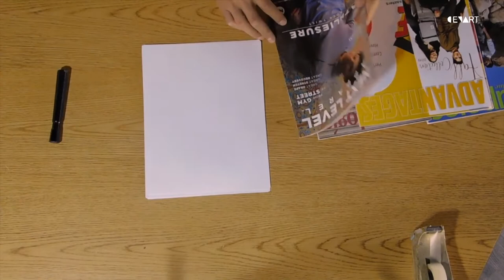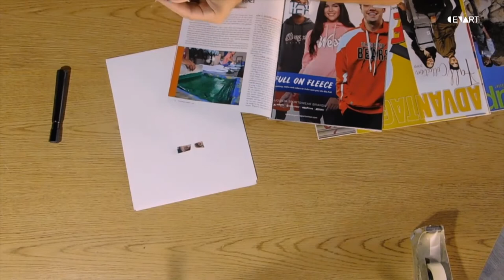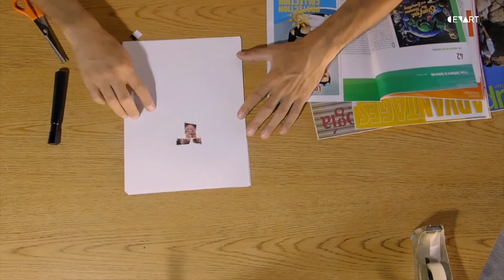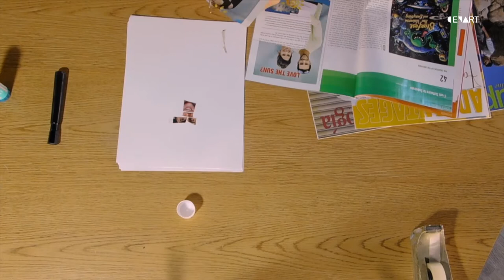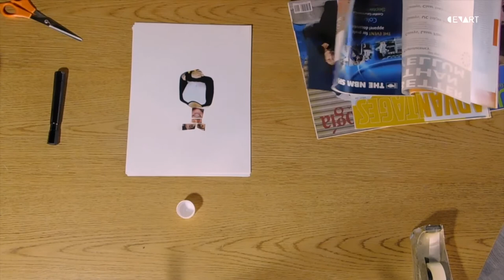10.- Arte en casa / Collages | Arte en casa. Práctica de técnicas multidisciplinarias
Arte en casa. Práctica de técnicas multidisciplinarias
10.- Arte en casa / Collages
Imparte: Sergio Ramón Toledo Aburto

En esta última entrega, Sergio Toledo nos invita a desarrollar la creatividad mediante la creación de una composición artística con la ayuda de recortes e imágenes que combinaremos con formas, colores y superficies.

Baja California. Centro Estatal de las Artes Tecate